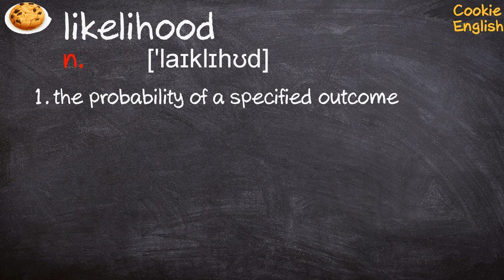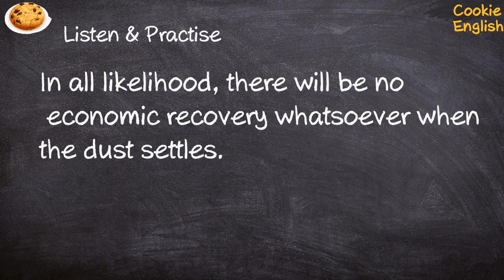Likelihood Pronunciation, Paraphrase, Listen & Practice